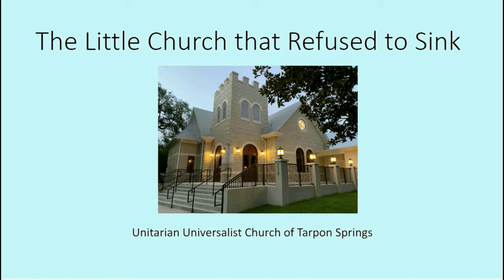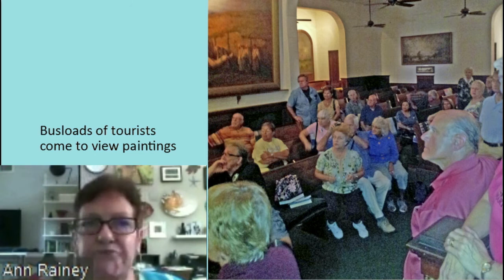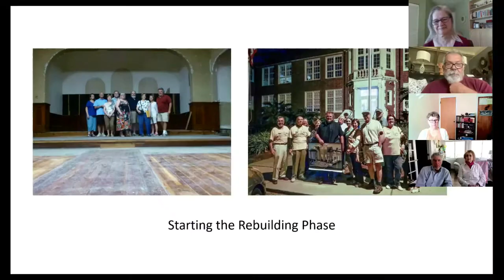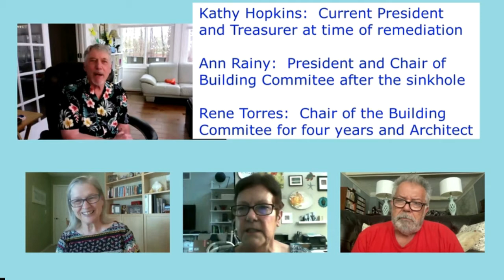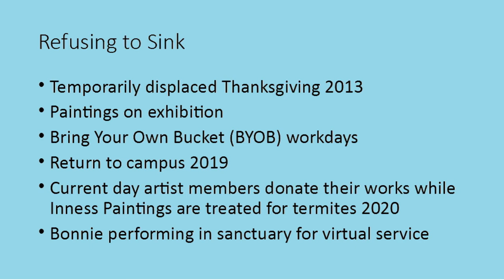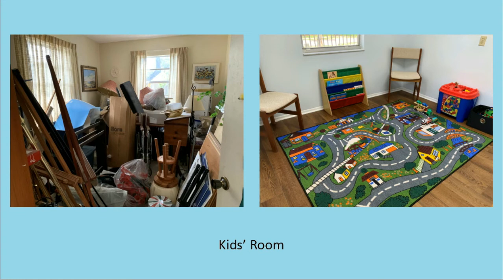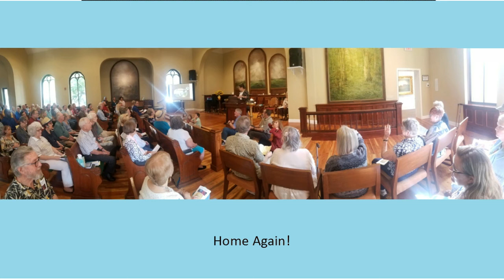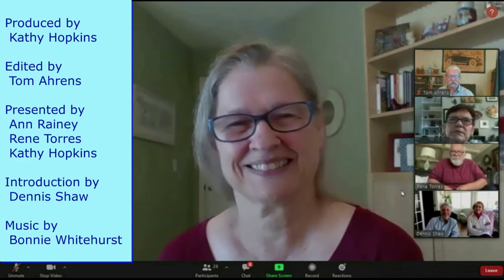"The Little Church that Refused to Sink" - UUCTS Sinkholes, a story of resilience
Longtime friend Dennis Shaw invites UUCTS to share our extraordinary story of sinkhole recovery and rebuilding with his home UU church in Newport News, Virginia. Listen as Ann Rainey, Rene Torres and Kathy Hopkins share pictures and recollections of those stressful years along with lessons learned. Video recorded in the Spring of 2021.

Presenters:
Dennis and Carol Shaw - Seasonal friends of UUCTS from Newport News, VA
Ann Rainey, Former UUCTS President and Head of Building Committee
Rene Torres, Building Designer and original Head of Building Committee
Kathy Hopkins, Former UUCTS Treasurer and financial project manager for rebuilding

Many thanks to Tom Ahrens, video editing and production

Thank you for checking out the Unitarian Universalist Church of Tarpon Springs. Please support the good work of the church by visiting us at UUTarpon.Org and clicking on the "Donate" link.

UUCTS Minister: Rev. Kristina Spaude
Music Director: Bonnie Whitehurst
Faith Formation Specialist: Jami Cruz